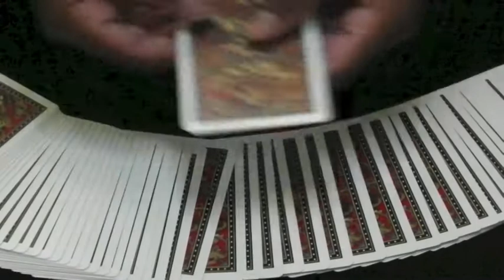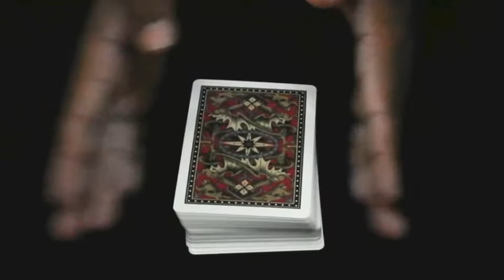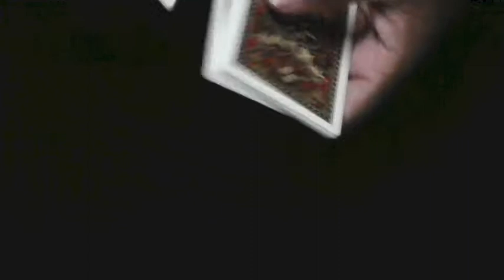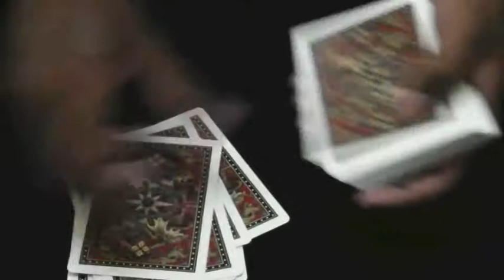Amazing Impromptu Cosentino Math Trick [HD]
This is an amazing impromptu math trick.
MERRY CHRISTMAS!
Deck Used: Bicycle Gold Dragon Back